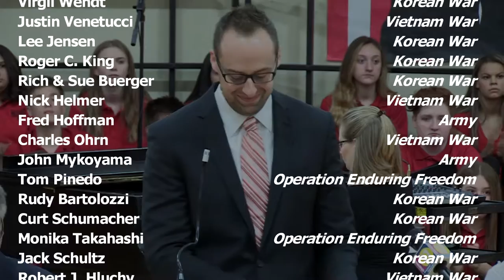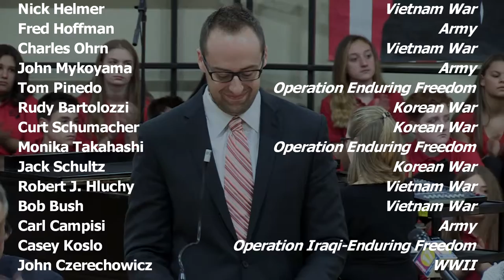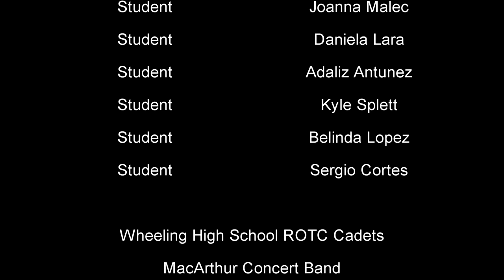MacArthur Middle School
MacArthur Middle School Veteran's Day Assembly
Honor our Veterans